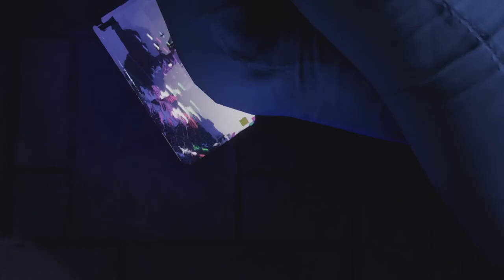Saints Rowwwwwww lets go #1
this game is a whole movie